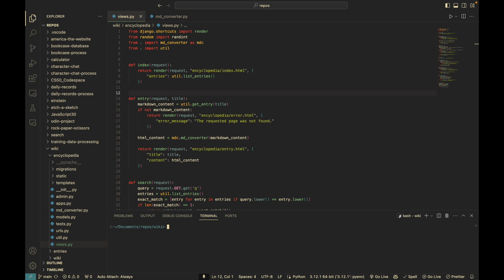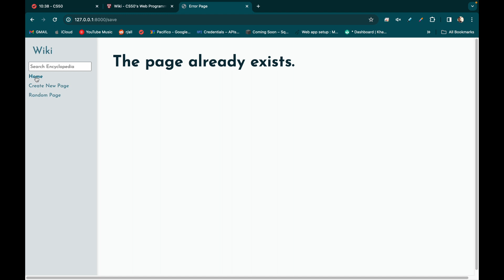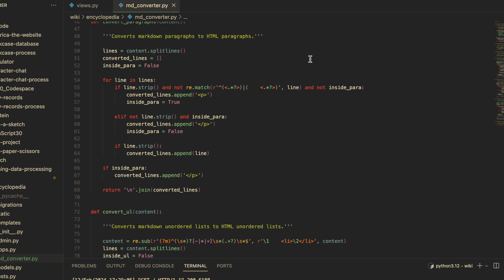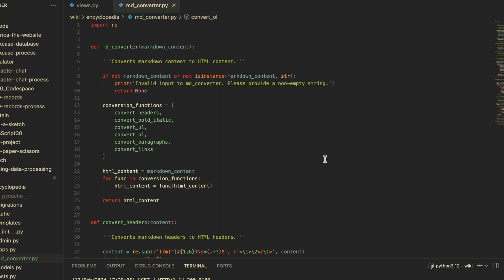CS50w Project 1 - Wiki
Wikipedia-lite, with Django

0:00 Intro, Entry Page
0:25 Index Page
0:36 Search
0:48 Create New Page
1:04 Edit Page
1:18 Random Page
1:28 Markdown to HTML Conversion

GitHub: MyPetLobster
EDx: MRCRANLEY
Naples, Maine, United States
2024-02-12